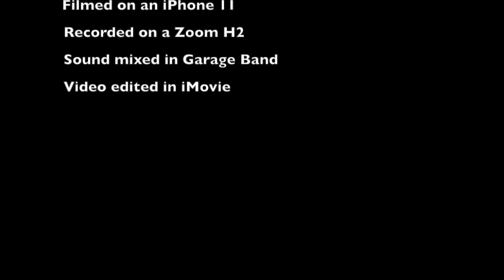Chester Brass Chorale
Here is the first brass chorale from Chester, by William Schuman. This is my second video playing all the brass parts and it was a challenge to play in tune with myself. I hope you enjoy!!